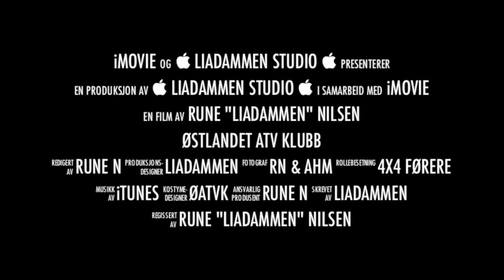RZR on Wolfroad Rena Sept 2012 del2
RZR XP 900
Trip in Forest
Rena
4x4Norway
Østlandet ATV Klubb
UTV
ATV
BIL
Car
Extrem driving